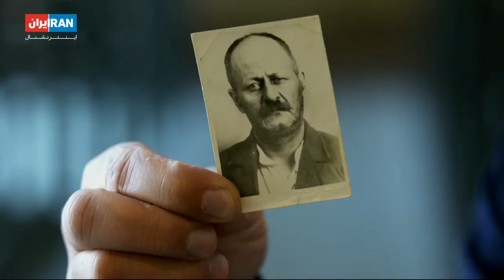گفتگو با تورج اتابکی؛ تصفیه های خونین دوران استالین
حدود پنج هزار ایرانی در تصفیه های خونین دوران استالین رهبر شوروی جان خود را از دست دادند. بسیار ی از آنها کمونیست هایی بودند که از سرکوب در ایران به شوروی پناه برده بودند